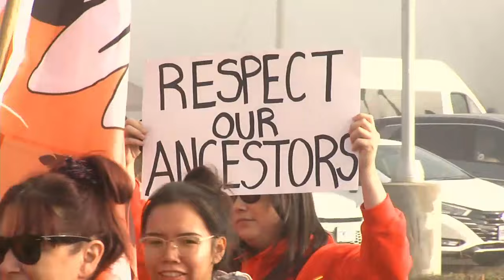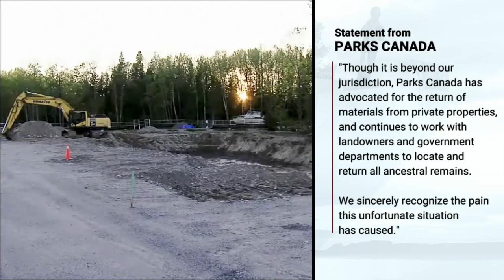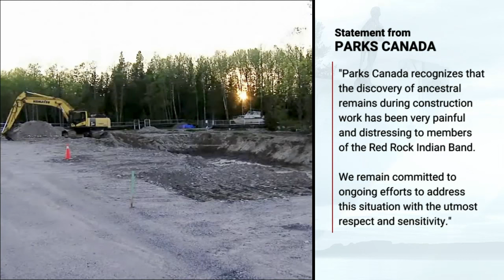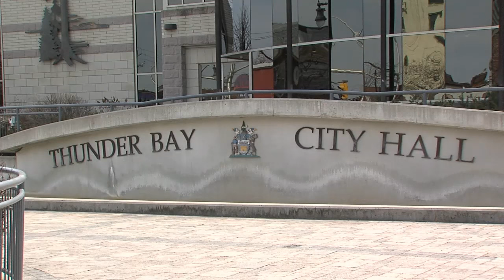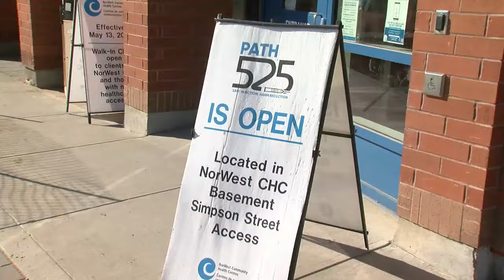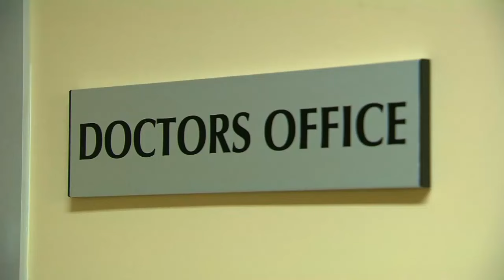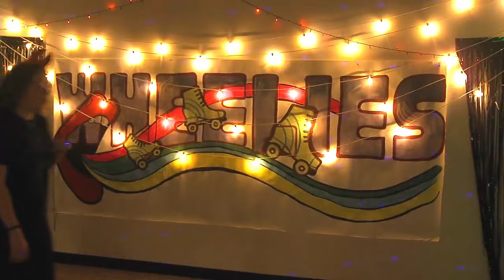TBT Newshour: October 21